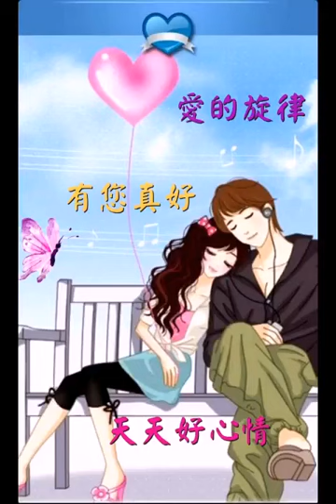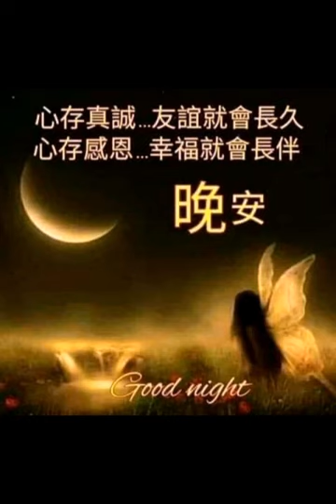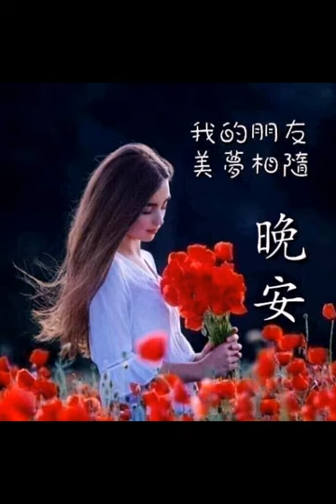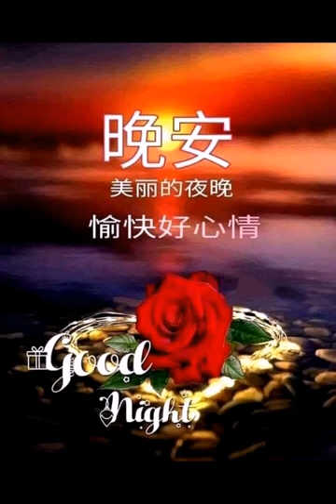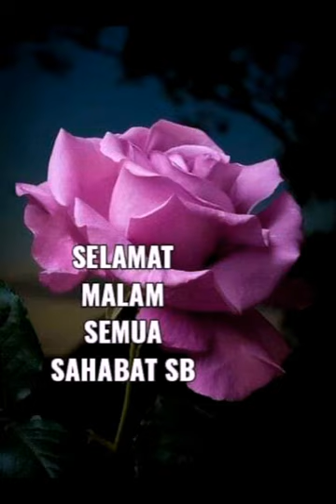🍀晚安🍀說一千遍我愛你 🍀演唱: 蔣嬰🍀 🍀Wǎn'ān 🍀shuō yīqiān biàn wǒ ài nǐ 🍀yǎnchàng: Jiǎng yīng 🍀